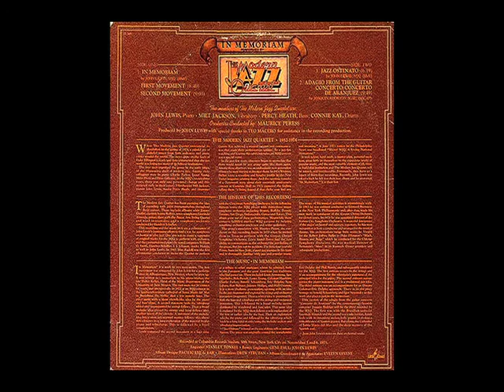SERIOUS ALBUMS: THE MODERN JAZZ QUARTET "IN MEMORIUM"